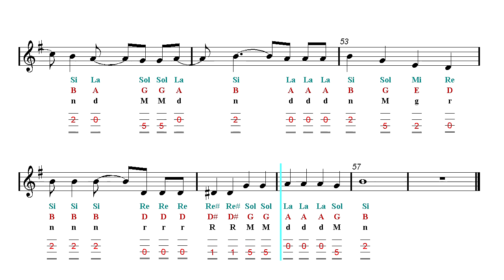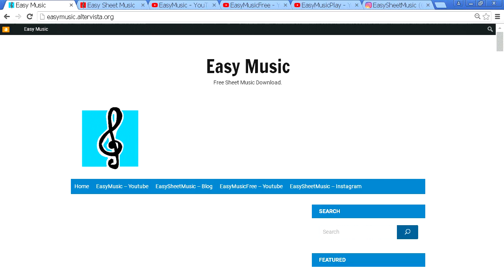Mandolin TAB - What is Love? - Twice 트와이스 (Sheet Music)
Sargam Notes - Latin, Western, Anglo-Saxon, Indian Notation. ♬ Fingerstyle Mandolin TAB ♬